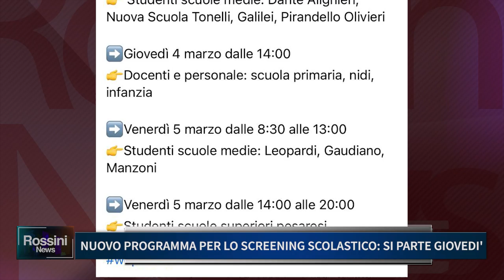NUOVO PROGRAMMA PER LO SCREENING SCOLASTICO, SI PARTE GIOVEDI'